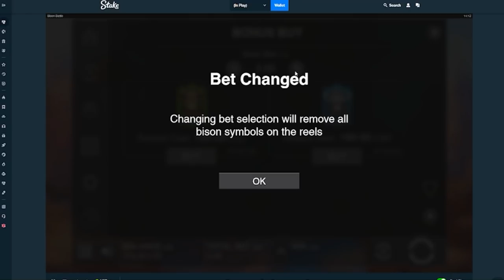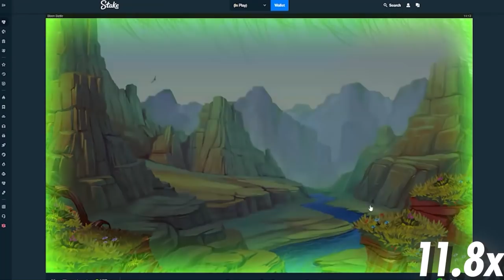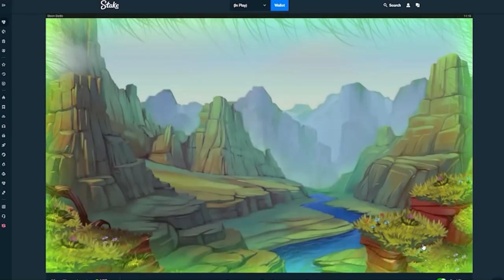BISON BATTLE Bonus BUYS - BIG CLUTCH WIN!!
Bison battle or nah?

Editor: @OnlyCrunchy